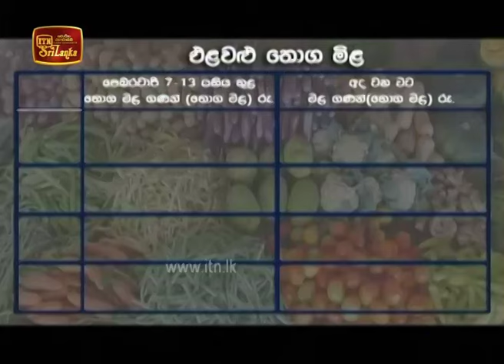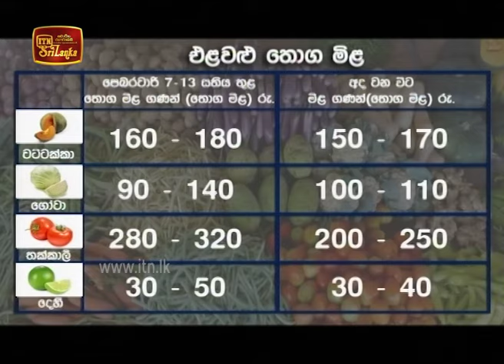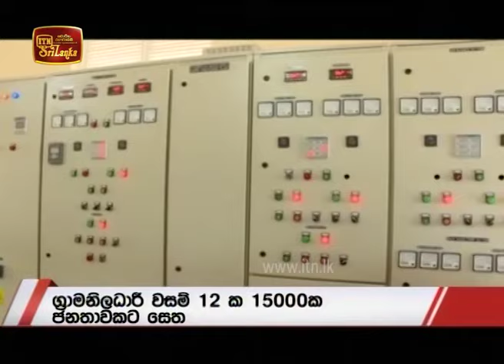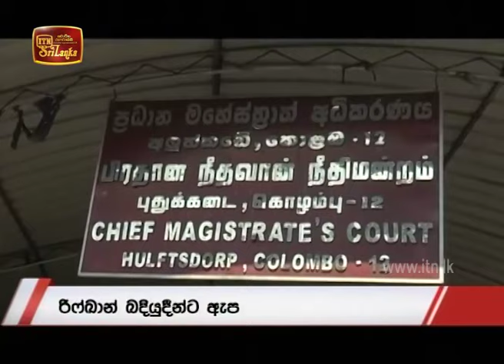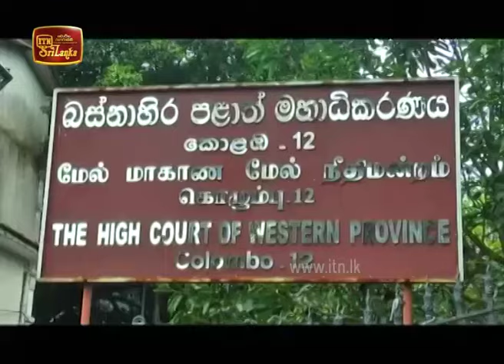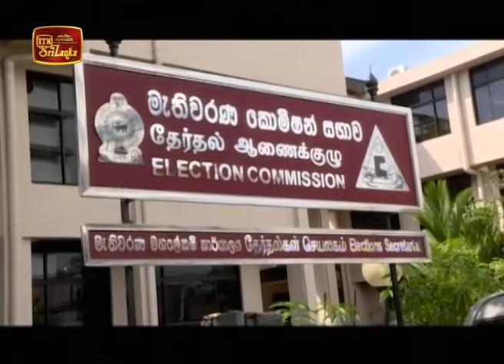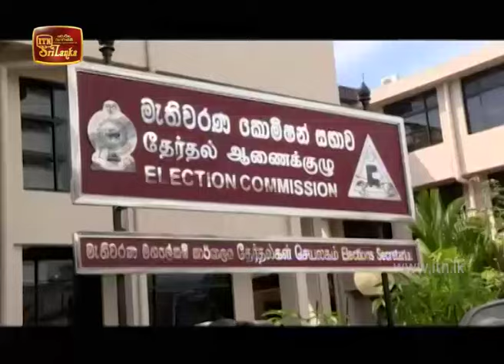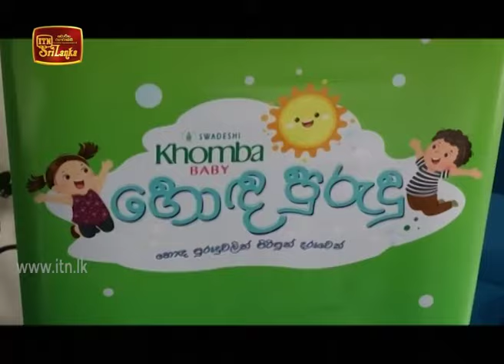ITN News 2020-02-17 | 09.30 PM